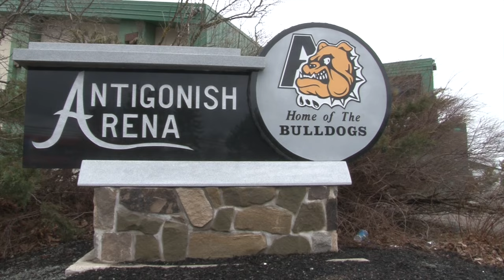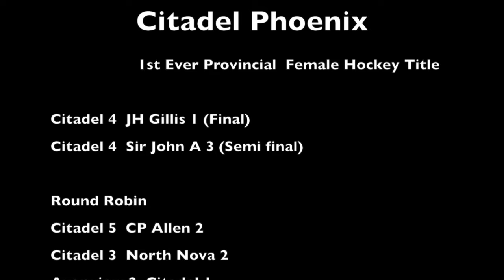Citadel captures 1st ever hockey title (Expanded Version)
Citadel Phoenix captured their 1st ever Provincial Division 1 High School hockey title by defeating Dr JH Gillis Regional Royals 4-1 in the Gold Medal game at Antigonish Arena.  John Moore interviews coach Bill Tucker and all 4 Grade 12 players after the game.  Watch highlights.